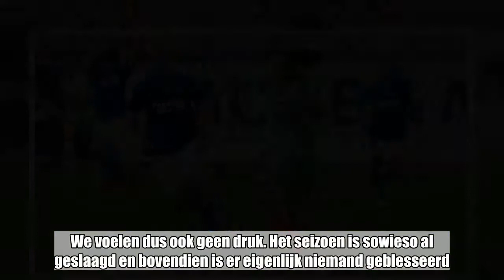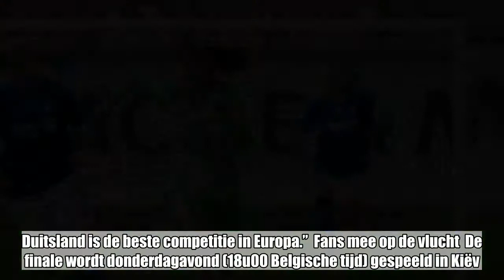Red Flame Tessa Wullaert kan met Champions League historische ‘treble’ winnen: “Ik mis Belgische jou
Red Flame Tessa Wullaert kan met Champions League historische ‘treble’ winnen: “Ik mis Belgische journalisten”:

Iedereen weet dat zaterdag Real Madrid en Liverpool tegenover elkaar staan in de finale van de Champions League. Maar als Belgen zetten we best donderdagavond onze televisie aan. Dan speelt Red Flame Tessa Wullaert namelijk de finale van het kampioenenbal met Wolfsburg tegen Lyon. En ze kan verdorie een ‘treble’ winnen...  Wullaert is bezig aan haar derde en laatste seizoen bij de Duitse topclub. Ze won dit jaar zowel de Duitse titel als de beker. De Champions League winnen, zou dus de kers op de taart zijn. “We hebben er vertrouwen in”, zegt Wullaert vanuit haar hotelkamer in Kiëv. “We hebben de voorbije jaren al heel wat prijzen gepakt en kunnen eigenlijk enkel nog de Champions League winnen. We voelen dus ook geen druk. Het seizoen is sowieso al geslaagd en bovendien is er eigenlijk niemand geblesseerd.”  “Dit wordt onze laatste match met inzet”, aldus de 25-jarige aanvalster. “Daarna spelen we nog tegen Bayern en Keulen maar we zijn al kampioen. Het zou natuurlijk wel mooi zijn om de Champions League te winnen, maar zonder kan je niet zeggen dat het seizoen niet geslaagd is. Duitsland is de beste competitie in Europa.”  Fans mee op de vlucht  De finale wordt donderdagavond (18u00 Belgische tijd) gespeeld in Kiëv. “Het was een verre reis maar de club had een eigen vliegtuig geregeld”, zegt Wullaert. “De fans konden zo zelfs mee op de vlucht. Ze lieten ons wel gerust hoor, op de luchthaven hebben we met hen gesproken en foto’s genomen. Mijn mama en oma komen nog over met een andere vlucht. Het stadion? Dat ziet er oud uit vanbinnen maar als je op het veld staat, is het best oké. Er is een piste maar de fans zitten niet ver weg doordat het stadion een kom is.”  Tegenstander is Lyon, dat in 2016 (tegen Wolfsburg) en 2017 de beker met de grote oren won. “Twee jaar geleden kwamen er 35.000 supporters kijken, nu kunnen er zo’n 20.000 in. Het stadion zal dus zeker vol zitten, wat goed is voor de sfeer. Lyon? Ze hebben twee keer met strafschoppen gewonnen. Ze zijn te pakken want als je twee jaar geleden onze kansen beter hadden afgemaakt… We geloven er zeker in, maar in dit soort matchen komt het aan op details. Het wordt alleszins zeker uitkijken voor de afstandsschoten van Dzsenifer Marozsán.”  De wedstrijd wordt donderdag live uitgezonden op Proximus TV, maar de aandacht stelt Wullaert toch wat teleur. “Ik heb wel al een paar interviews gegeven deze week maar als ik zie welke Scandinavische journalisten hier ter plaatse zijn… Dan mis ik toch de Belgische.”  Naar Engeland  Volgend seizoen trekt Wullaert naar Engeland. “Ik ben tevreden over mijn seizoen. Zeker in het begin speelde ik veel. Daarna werd het wat minder. Of dat met de aankondiging van mijn transfer te maken had, weet ik niet. Maar ik ben weer in goede vorm met een goal en vijf assists in mijn laatste wedstrijden. Als de trainer me nodig heeft, zal ik er staan. Starten? Dat weet ik pas donderdag.”  Voor welke club de Red Flame zal aantreden in Engeland wil ze nog niet kwijt, al worden Man